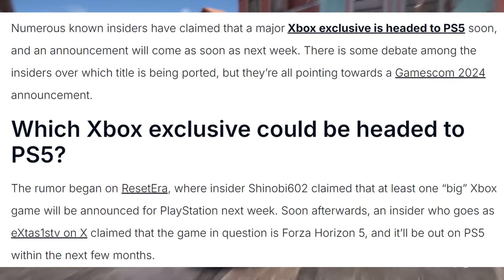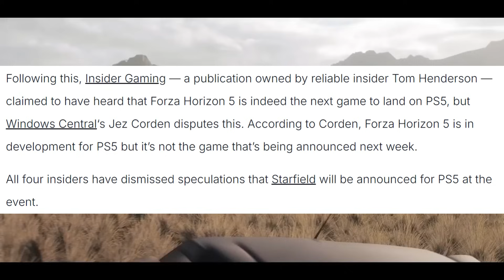Big Xbox Game Getting Announced For PlayStation Next Week, Forza Horizon 5, Hellblade 2?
PlayStation news, updates, reviews, opinions, discussions and rants.

Donate directly to the channel where 100% goes to the content creator